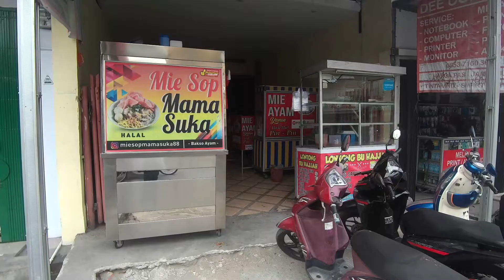SALAH SATU MIE SOP TER ENAK DI MEDAN ft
mie sop MAMA SUKA merupakan salah satu mie sop ter enak di kota medan, selain bersih dan higienis rasanya juga dijamin mantab

Saya me review kuliner berdasarkan saya sebagai pencinta dan penikmat kuliner semata dan selalu menekankan beberapa testimoni pelanggan di setiap konten saya tanpa adanya gimick atau setingan.. kenapa...??? karena enak menurut saya belum tentu enak di lidah orang lain.
Saya lebih mengutamakan RASA
SALAM ASLI MANTAB

terima kasih sudah menyaksikan video ini, mudah mudahan bisa berguna dan bermanfaat,  dukung terus channel ini agar saya tetap bersemangat memberikan informasi informasi dengan cara LIKE, COMMENT, SHARE & SUBSCRIBE dan jangan pernah lupa menyalakan  loncengnya agar kalian selalu menjadi yang pertama mendapatkan notifikasi dari setiap konten konten terbaru yang saya upload

support :

Feiyu Pocket
Fimi Palm 2
Synco G2
Sony ICD-px240 digital voice recorder
Filmora Wondershare